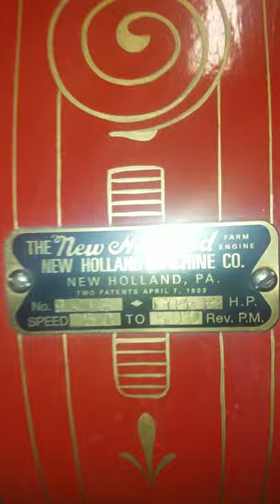New Holland Hit Miss Engine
1 1/2 New Holland